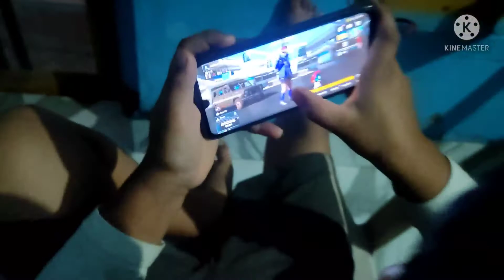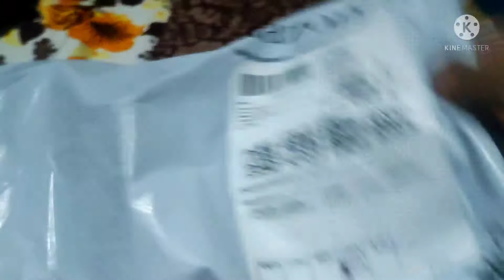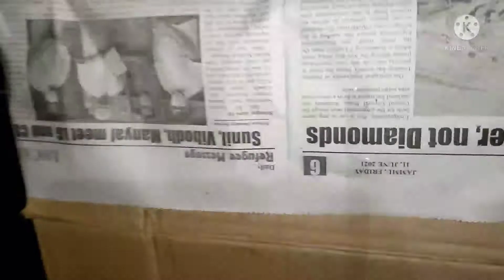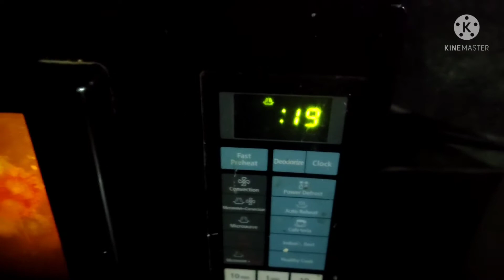Vlog 13 Tulip Birthday